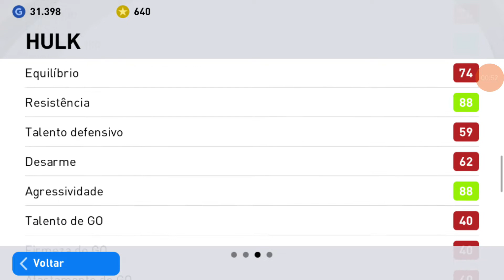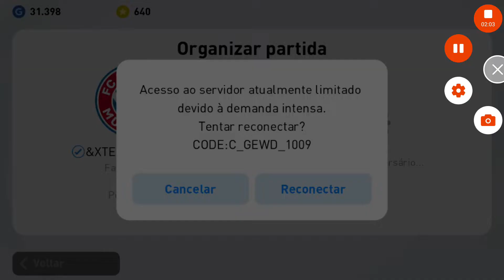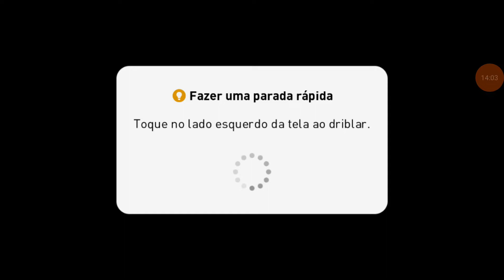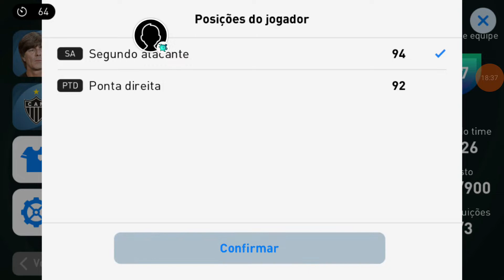GAMEPLAY COM O INCRIVEL HULK PES 2021 MOBILE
Fala galera hj vamos fazer uma gameplay com o incrivel hulk um  dos destaques do brasileirao 2021 e que recentemente veio como destaque e obvio que tiramos no video passado ta logo abaixo !!

Nosso canal e focado em gameplayrs , LIves , videos de PES 21'22 & Thehunter call of thewild!